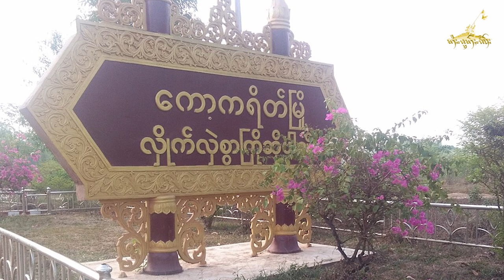သိုၵ်းမၢၼ်ႈထုၵ်ႇတိုၵ်းယိုဝ်းတီႈမိူင်းယၢင်း လူႉတၢႆတင်းၼမ်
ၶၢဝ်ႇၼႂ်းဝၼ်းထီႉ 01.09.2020